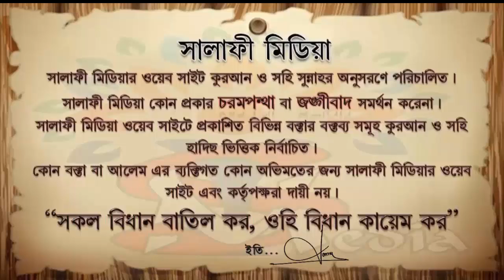ইসলামে দলাদলি করা যায়েজ কিনা ᴴᴰ┇ শাইখ আখতারুল আমান মাদানী 2020